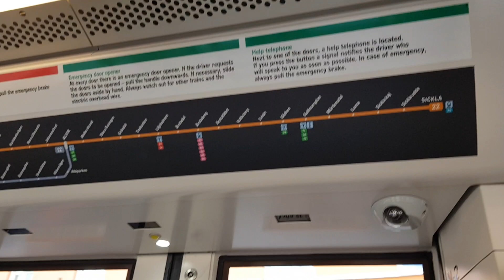Tvärbanan Tram Ride - From Karlsbodavägen To Sundbybergs Centrum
This is an unreleased video that I was planning to release on September 7th, 2020. Found the clip today on my phone and decided to make a video after soon a year...

Locations: Karlsbodavägen, Bällsta Bro & Sundbybergs Centrum